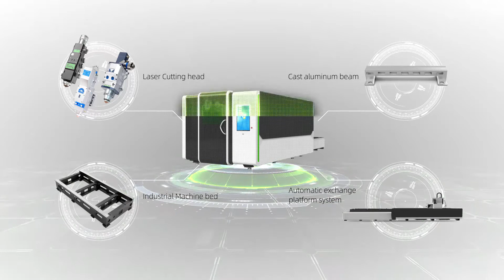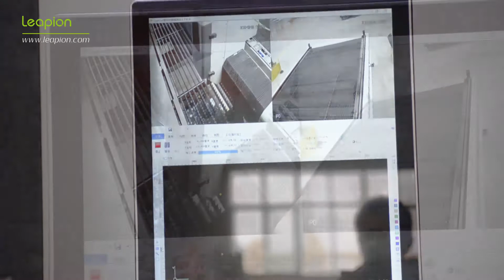LF PE Enclosed Protective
Leapion fiber laser cutter with exchange table and cover